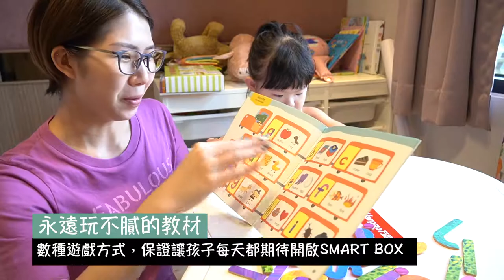親子共學/益智玩具推薦｜孩童啟發潛能SMART BOX益智遊戲盒(基礎版+擴充版)，思考力培養讓親子互動不尷尬！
SMART BOX益智遊戲盒真的是非常棒的育兒教材
除了可以培養孩子的思考力培養與邊學邊玩
讓學習起來一點也不困難
家長們也可以跟著孩子一起親子共學培養親子關係！
SMART BOX益智遊戲盒現在推出基礎版＋擴充版
讓學習玩樂變的更多方式！每一款都可以讓孩子玩的不亦樂乎
是真的消耗時間與腦力激盪的好教材。